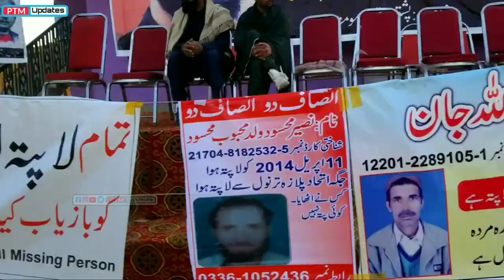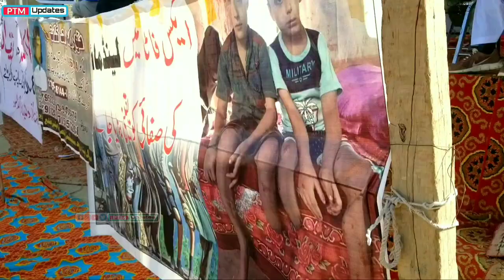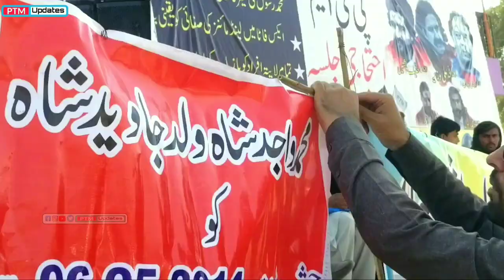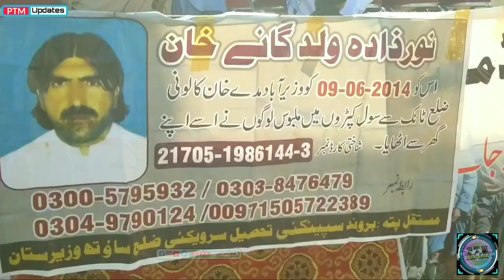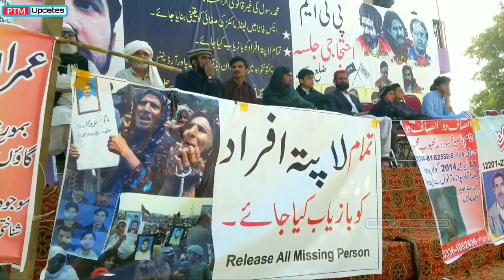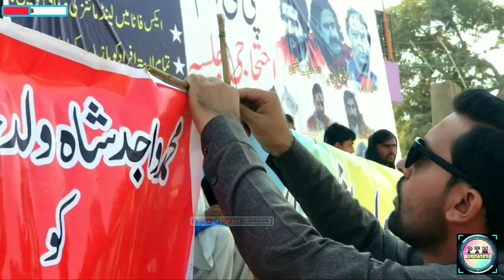Pashto New Song | Manzoor Pashton Jalsa Da | Sarbaz Koche.